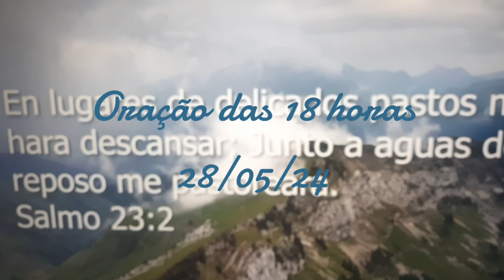Oremos pela PAZ no mundo...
Rio Grande do Sul, estamos orando por vocês...
 28/05/24.

E se o meu povo, que se chama pelo meu nome, se humilhar, e orar, e buscar a minha face, e se converter dos seus maus caminhos, então eu ouvirei dos céus, e perdoarei os seus pecados, e sararei a sua terra...
2 Cr 7:14